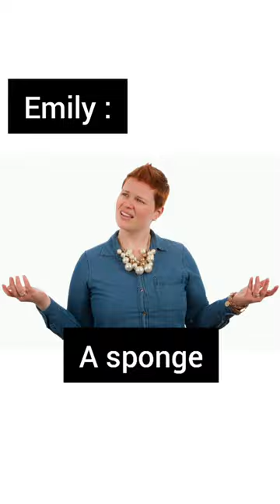hardest riddle i ever met with 😳 / intresting scientific riddle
riddles,
riddles kazuya,
riddlesmk,
riddles and brain teasers with answers,
riddles smash,
riddles in english,
riddles terry,
riddles with answers,
riddles 7 seconds,
riddles riddles,
riddles are abound tonight,
riddles answers,
riddles and puzzles,
a riddle,
a riddle in the vowels song,
a riddle crime patrol 595,
a riddle piano,
riddles brain teasers answers,
riddles bright side for kids,
riddles bleake island,
riddles ceo 2022,
riddles crime,
riddles clean,
riddles challenge,
riddles dark,
riddles detective,
riddles emoji,
riddles english,
riddles easy,
riddles everywhere